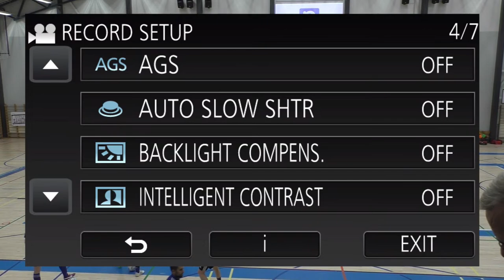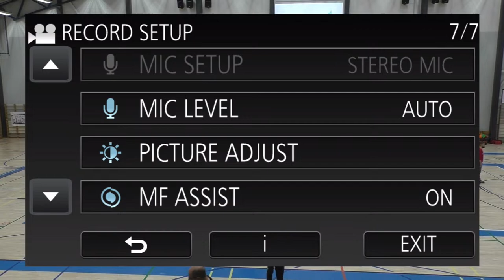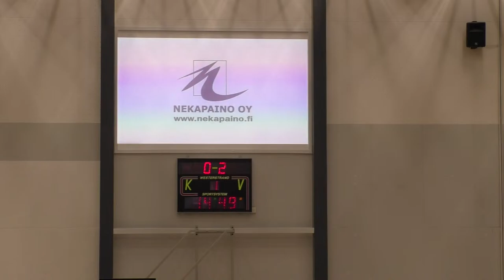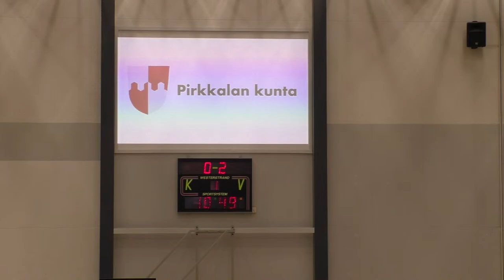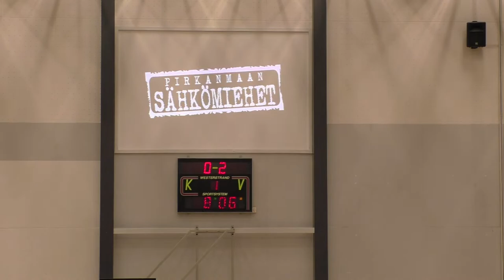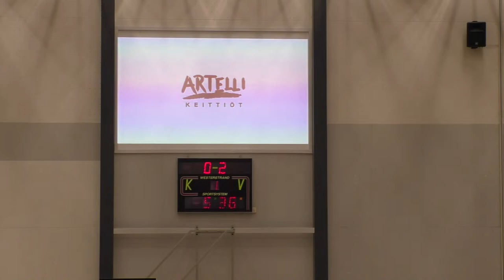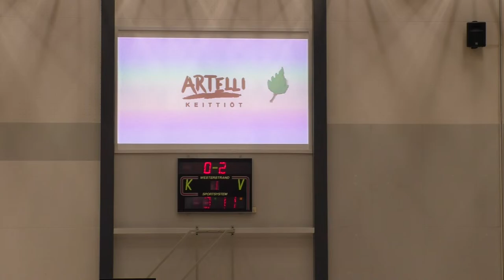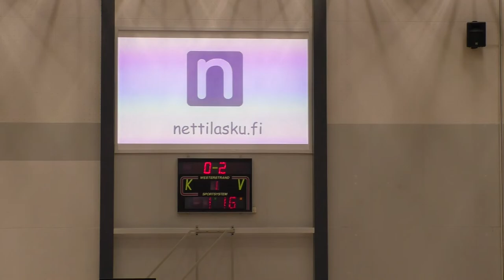Futsal Liiga PJK - JoSePa